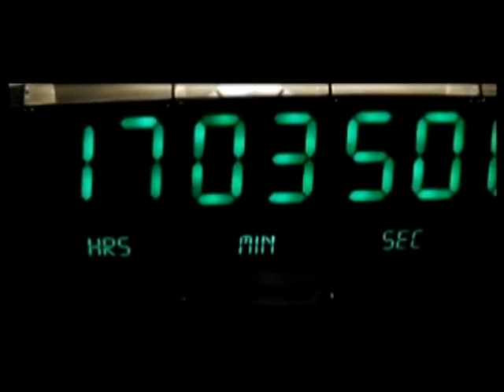PPKK Concert 2011 Final Promo